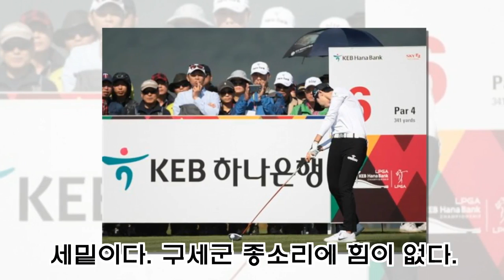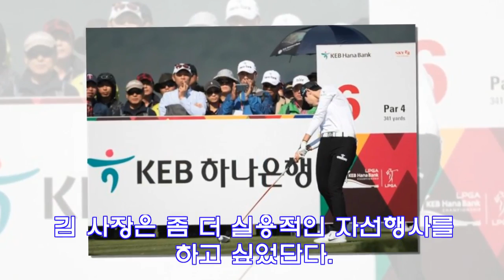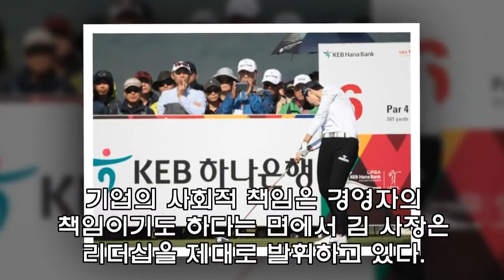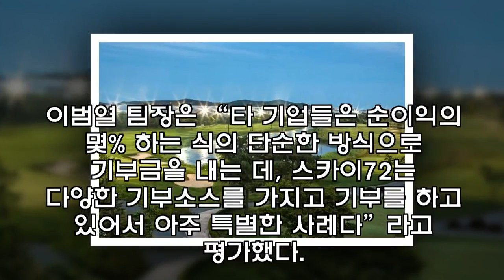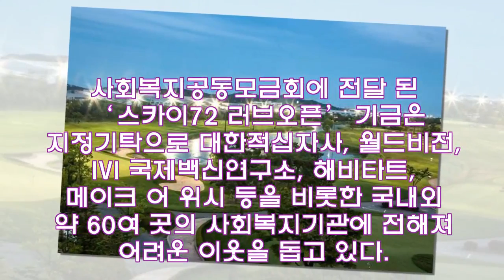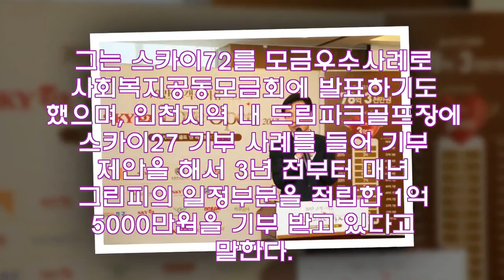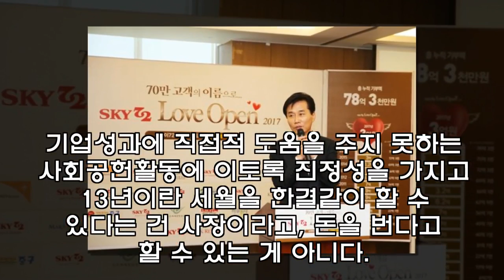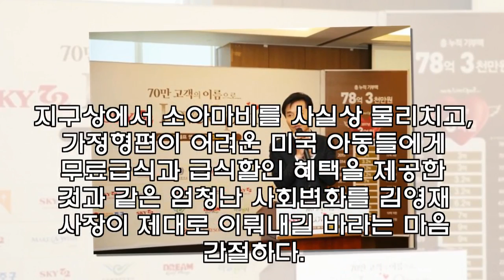[이기동 박사의 골프장경영학]100억 기부를 넘어 세상을 구하는 일에 도전하다